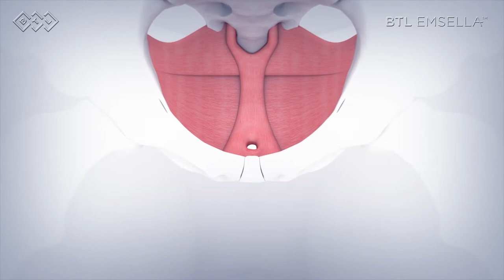How does EMSELLA, the "Kegel" Throne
The Emsella Chair is a novel high-intensity focused electromagnetic (HIFEM) technology for the treatment pelvic floor related disorders. HIFEM technology induces deep pelvic floor muscle contractions designed to deliver the equivalent of 11,200 Kegel exercises over 28 minutes.

Take a look at this video to see how it works and schedule your complimentary MD consult and trial session today!

Dr. Mantor's Wrinkle and Weight Solutions, LLC
6982 Worthington Road
Westerville, Oh 43082